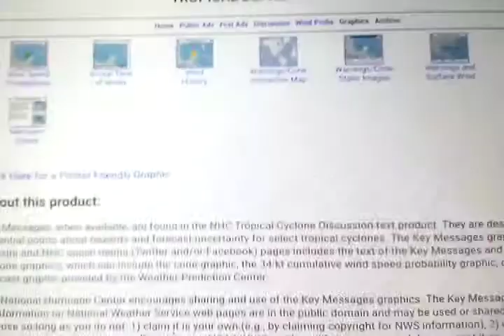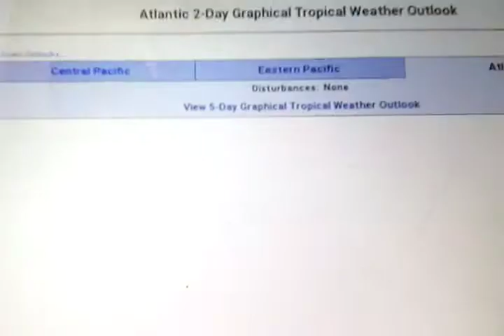Double Trouble Out In The Caribbean And Gulf Of Mexico TS Gamma And TS Delta